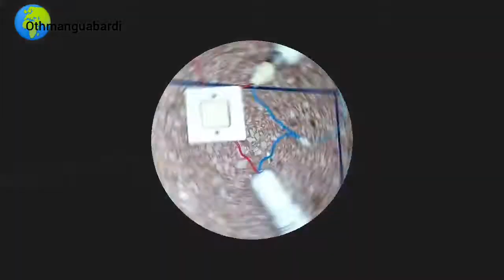تحكم في 2 مصابح بمفتاح 1 مفتاح @ دهاب واياب